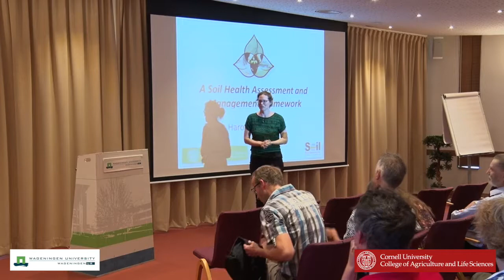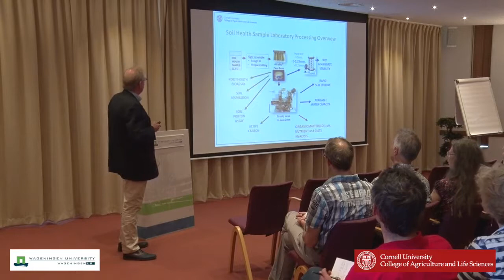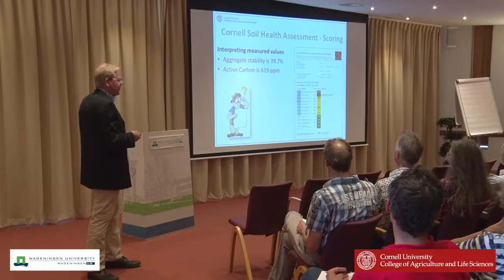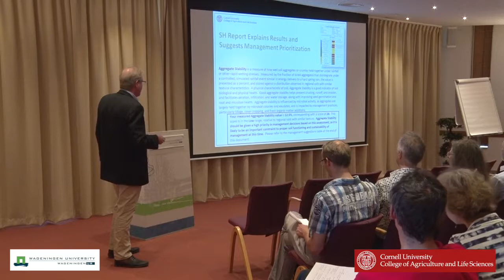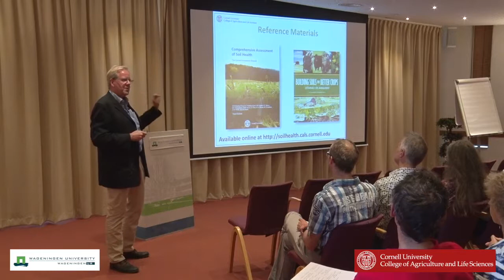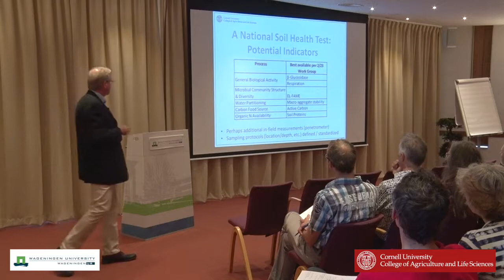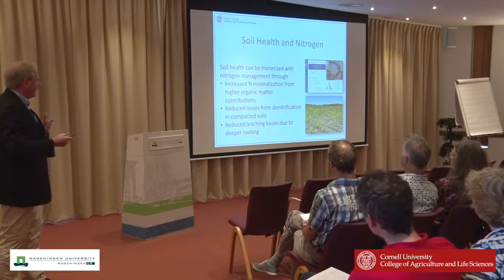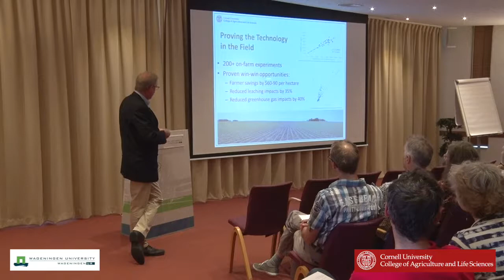Soil Health Assessment an Introduction by Prof Harold van Es Cornell University, Ithaca, USA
Presentation about the Soil Health Assessment by Prof. Dr. Harold van Es, Cornell university, Ithaca, NY, USA.